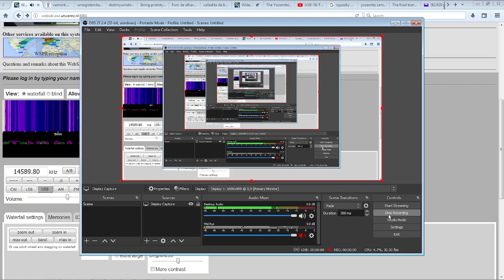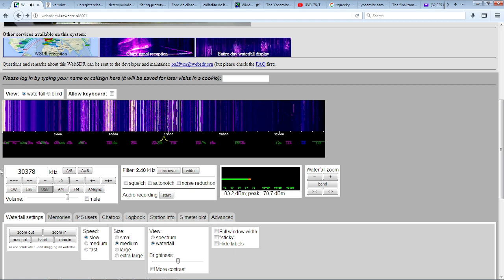Shortwave 14589.80 KHz 2023 01 16 08 49 08